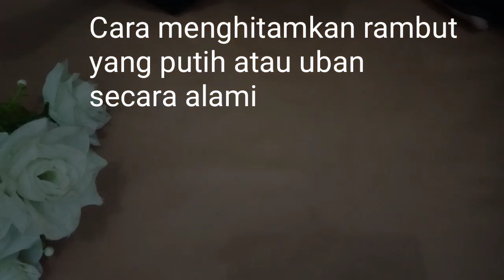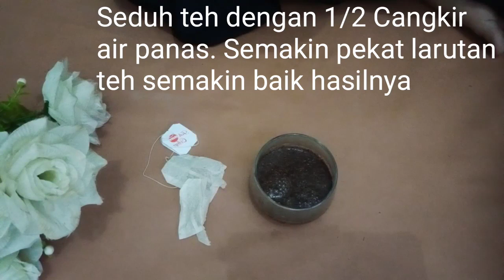GUNAKAN INI UNTUK KERAMAS !! RAMBUT UBAN JADI HITAM KEMBALI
Cara menghitamkan rambut dengan menggunakan air seduhan teh.